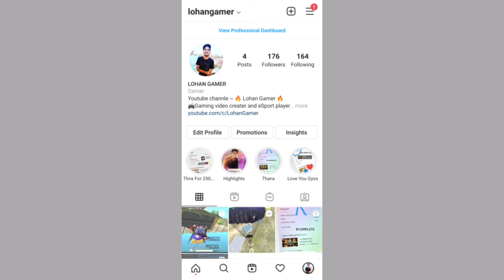😤Most Servivel Match 😤 || Very Dangerous Hackers Vs Me Pubg Lite Gameplay - Lohan Gamer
Hey Guys,❤️

ᴍʏ ꜱᴇʟꜰ
ɴᴀᴍᴇ  : Vikash Lohan
ꜰʀᴏᴍ : Hisar ( HARYANA )

ᴅᴇᴠɪᴄᴇ : Realme 6
ʀᴀᴍ : 4ɢB
ʀᴏᴍ : 64
ʜᴇᴀᴅᴘʜᴏɴᴇ : ᴄᴏᴍɪɴɢ ꜱᴏᴏɴ..